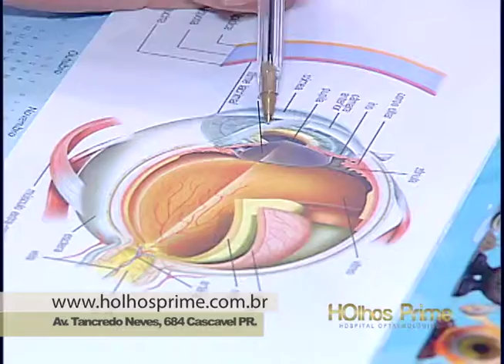HOlhos Prime 15 07 2015